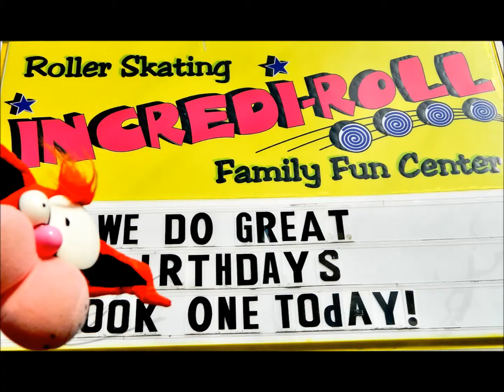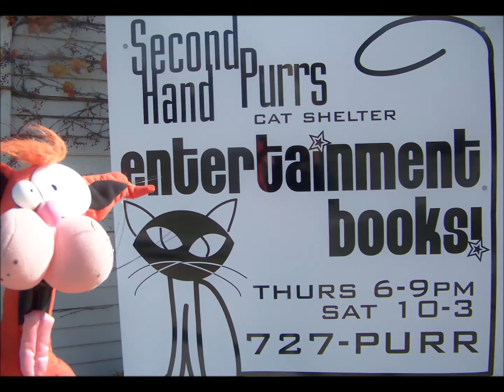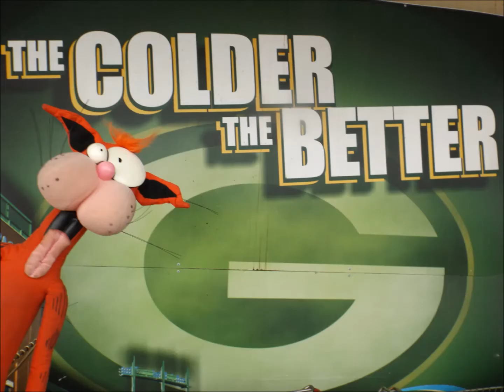Green Day - Good Riddance (Time of Your Life) Bill The Cat Edition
Good Riddance (Time of Your Life)" is a song by the American rock band Green Day. Although written by lead singer Billie Joe Armstrong before the release of the band's third album Dookie (1994), the song was not released until Green Day's fifth album, Nimrod (1997), and was the second single released from that album. An alternative version (in a different key, with a faster tempo and sparer arrangement) did appear as a b-side to the 1995 German import single for "Brain Stew/Jaded".[1] As of January 2012, "Good Riddance (Time of Your Life)" has sold 2,072,000 copies